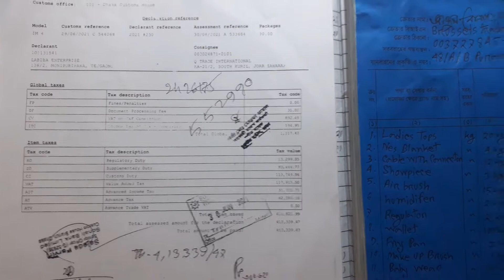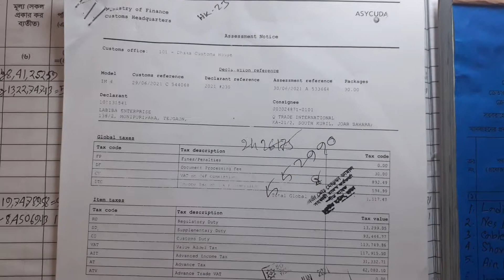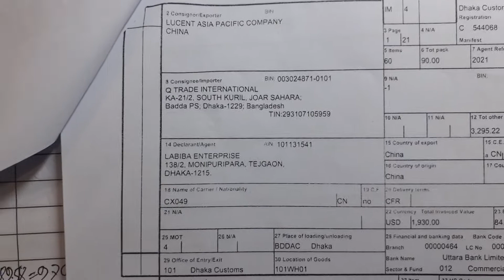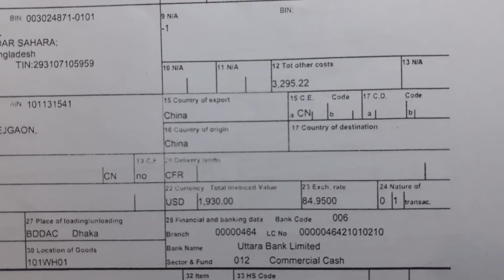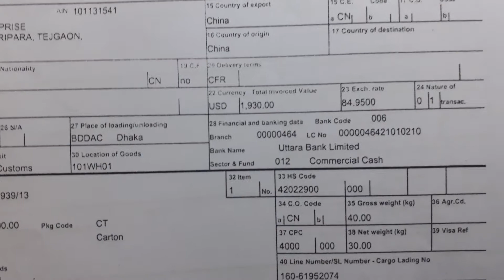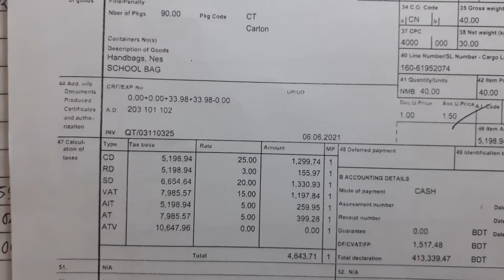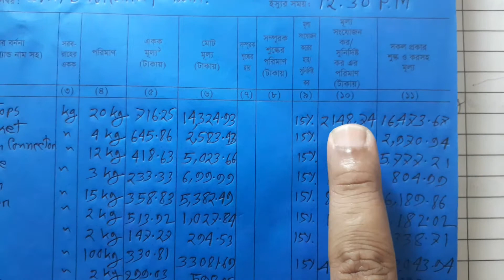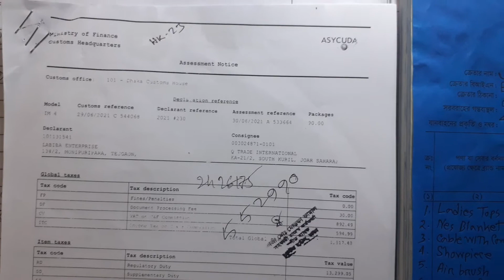Bill Of Entry থেকে ক্রয় হিসাব মূসক 6.1 এবং ক্রয় বিক্রয় হিসাব মূসক 6.2.1 বইতে এন্টি দেব ?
আসসালামুআলাইকুম,
আপনি কি বানিজ্যিক  আমদানিকারক?
আপনি কি ভ্যাট নিয়ে চিন্তিত ?
প্রত্যায়ন পত্র নিয়ে চিন্তিত?
অন লাইন দাখিল পত্র নিয়ে চিন্তিত ?

কেবল আমরাই অল্প খরছে মাসিক অনলাইন দাখিল পত্র (৯.১) প্রদান। কর চালান পত্র ৬.৩, সহগ ৪.৩ , ক্রয়- বিক্রয় বহি ,AT পেরত ও সমন্বয়ের আইনত সহায়াতা  সহ ভ্যাট সংক্রান্ত যে কোন সমস্যার সমাধান করে থাকি। সি এন্ড এফ এর জন্য অল্প খরচে ভ্যাট সেবার ব্যবস্থা আছে।

অত্যাবশ্যক আপলোড করতে হবে: যেমন :
(১). ভ্যাট ট্রেজারি চালান
(২).মূসক-৬.৬ উৎসে কর কর্তন প্রত্যয়ন পত্র
(৩).মূসক-৬.১ ক্রয় হিসাব
(৪).মূসক-৬.২ বিক্রয় হিসাব অথবা মূসক-৬.২.১ সমন্বিত ক্রয়-বিক্রয় হিসাব